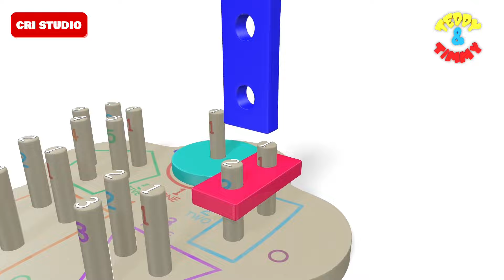Learn Shapes Name & Numbers | Educational Shape Video for Kids & Babies | Square | Circle | Triangle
This video is a kids cartoon which will help them Shape Names. Visuals in the form of colourful cartoons are a  treat for the kids. Toddlers & babies love colors hence we have used colourful balls to create numbers. We produce straightforward and fun-loving videos for children & kids so that learning becomes easy. Our 3D & 2D animated videos have lots of colours so that kids get engrossed and learn from the educational videos we produce. We also use sounds for comic effects accompanied by background music, making the video more interesting for kids. Parents, teachers, kindergarten schools, preschools, Montessori-going toddlers, babies, kids and children will surely enjoy the elearning baby videos that we have created.

Our collection of Nursery Rhyme Songs, Children Songs, Kids Songs, Baby Songs, Nursery Songs, ABC Songs will surely help your kids learn quick with entertainment and good music. Preschool & Kindergarten School Teachers can show our channel which has 3D animation videos to toddlers & babies to teach them basics like ABCD Songs & rhymes. Making learning & education fun is our passion. Hope you like the content we create. Loads of Love – Teddy & Timmy Edutainment.